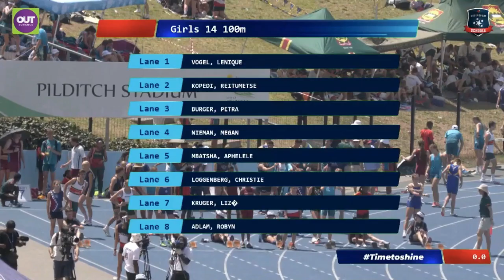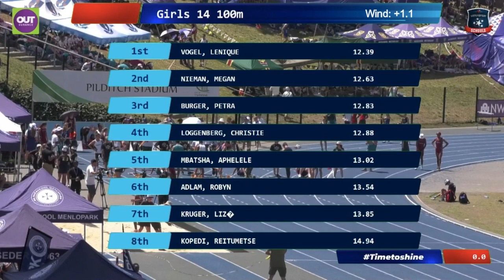Lenique Vogel wins 2023 A-Bond Interhoër 100m Girls 14 in 12.39s at Pilditch Stadium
24 Feb 2023 A-Bond Interhoër - Result 100m Girls 14 (wind: +1.1)

1   Lenique VOGEL                           WAT    12.39
2   Megan NIEMAN                          MPK    12.63
3   Petra BURGER                             GRF    12.83
4   Christie LOGGENBERG               AHM   12.88
5   Aphelele MBATSHA                   MSC    13.02
6   Robyn ADLAM                             ZWK    13.54
7   Lize KRUGER                               MON   13.85
8   Reitumetse KOPEDI                   PHC     14.94